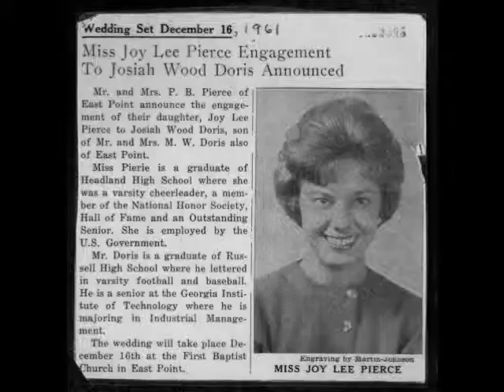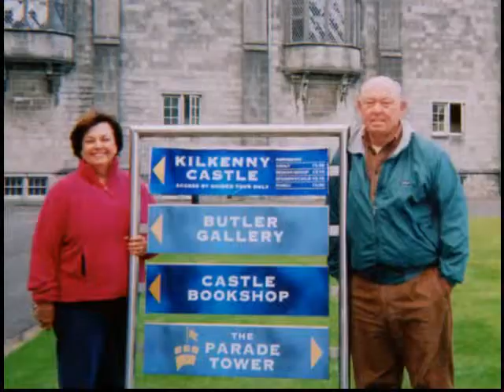Joe and Joy 50th anniversary part 2